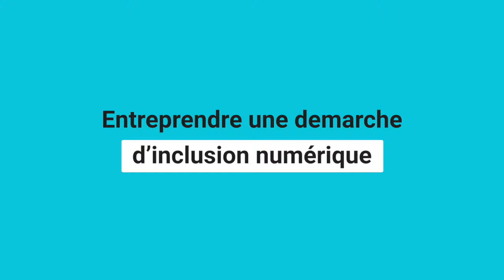Entreprendre une démarche d’inclusion numérique